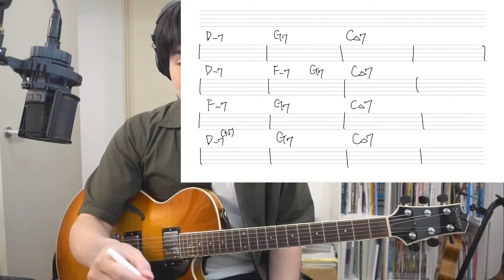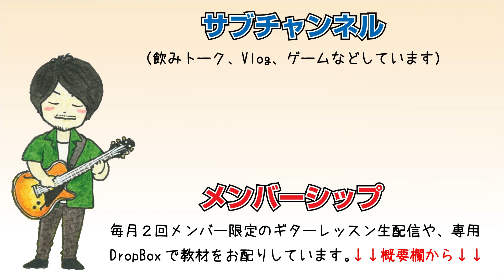#37【Q&A】２度マイナーがフラットファイブになっている効果とは？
参考までに、"It Could Happen To Me" "My Ideal" "Night And Day" "I Love You" "What Is This Thing Called Love?" あたりのコード進行を見ると面白いです。
ⅱm7のときにG7のオルタードの音を先取りして弾いてもよく合うので、＝Dのロクリアンも合いますね。

※メンバー限定で毎月２回ギターレッスン生配信をしています。【Q&A】シリーズはその一部を切り抜き動画にしています。

・毎月２回、メンバー限定ギターレッスン生配信
・メンバー専用のDropBoxにてPDF教材配布（ソロギターや書きソロやフレーズ集など）
メンバー登録された方はチャンネルトップからコニュミティーをご覧ください。